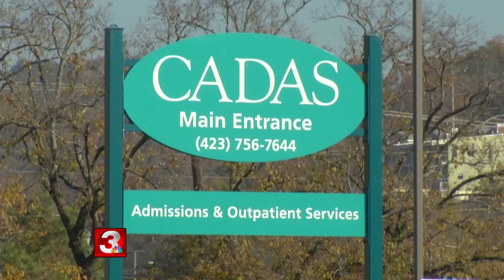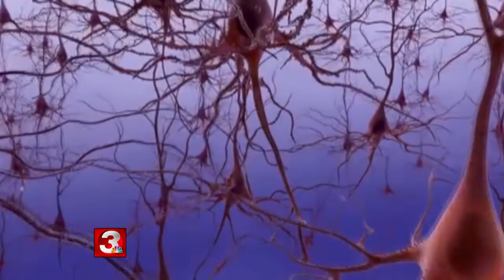Holidays bring added stress for those dealing with addiction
Addiction - whether it's to illegal drugs, alcohol or prescription pills - is a disease that kills three to four people per day in Tennessee. Story by Channel 3's Michelle Heron.